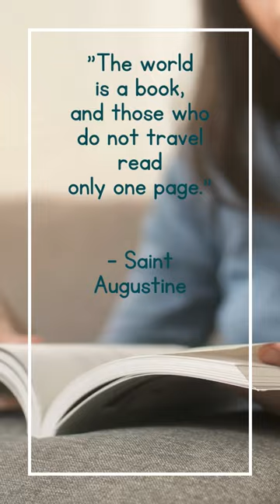The world is a book, and those who do not travel read only one page. Saint Augustine 📖